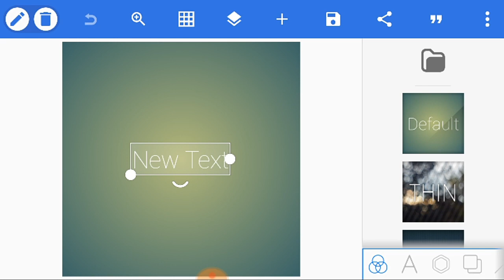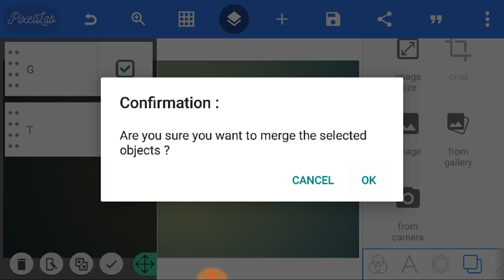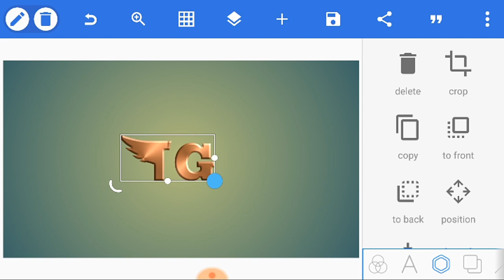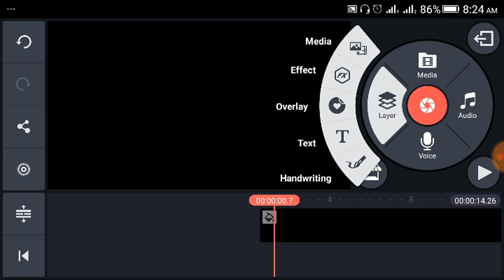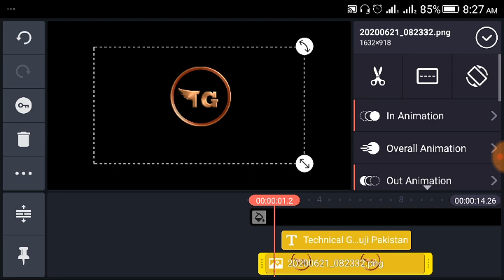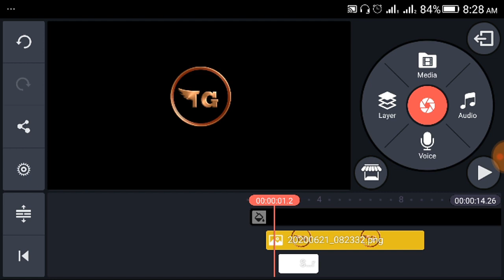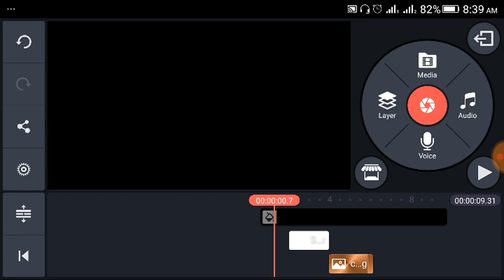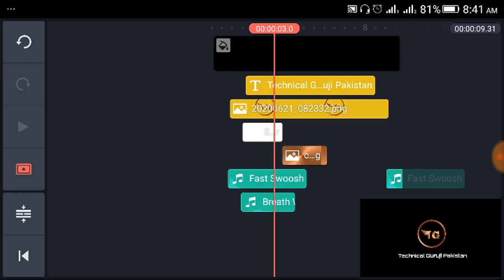How to create | 3d Intro with kinemaster - how to make intro like ajaj kaja tv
How to make 3d Intro with kinemaster - how to make intro like ajaj kaja tv

Downlaod all metrial from here
to make Intro Copper jpg

How to make 3d Intro with kinemaster - how to make 3d intro with kinemaster | how to make 3d intro on android...

how to make 3d intro on android with kinemaster for youtube videos.

how to make 3d intro on android in kinemaster.

how to make cool 3d intro on android in kinemaster.

how to make 3d intro on android kinemaster app | kinemaster tutorial | ar graphics pro. hello friends  welcome back to another exciting tutorial  in this tutorial i show you how to make cinematic intro in  kinemaster to easy  watch carefully and hope you learn something new today.. hello friends today in this video iam gonna show you how to make fire 3d intro in kinemaster pro android hindi language (bhasha).
make a 3d intro using kinemaster in android.

how to make 3d intro on android with kinemaster for youtube videosh.
how to make 3d intro on android with kinemaster for youtube videos ( kinemaster ).